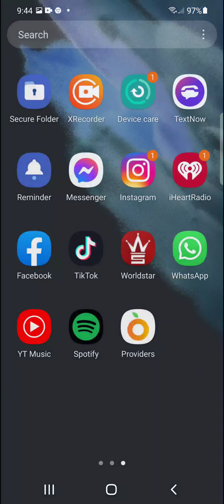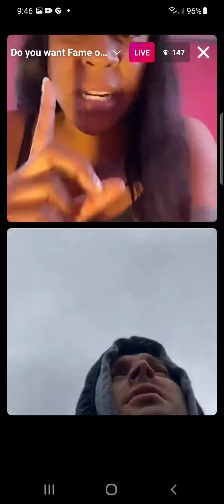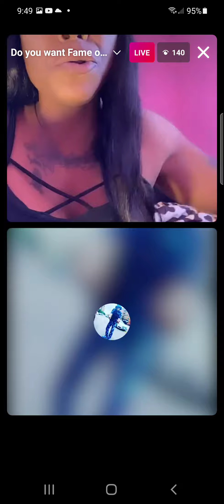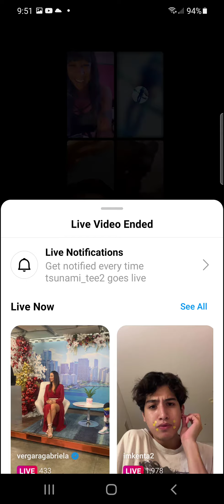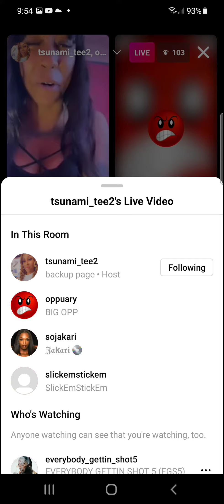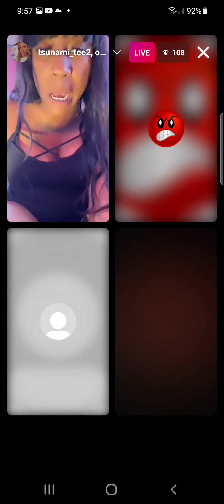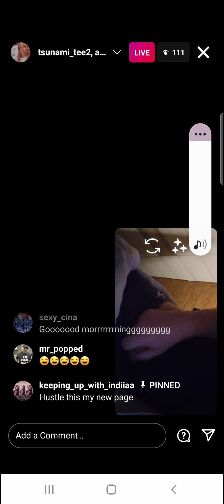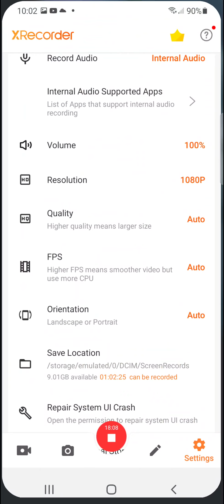November 19, 2021